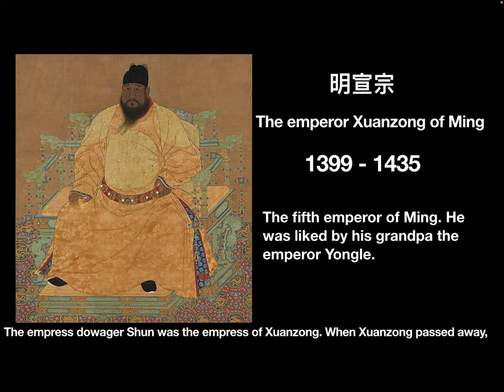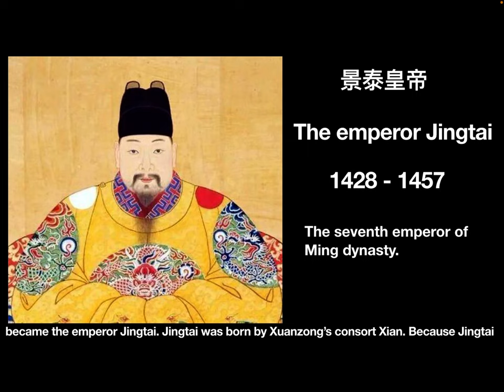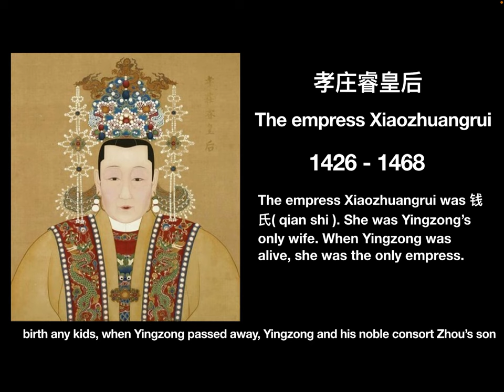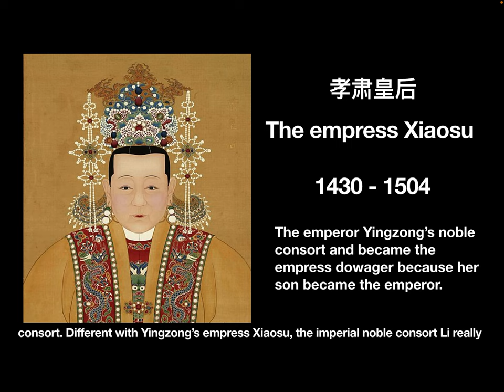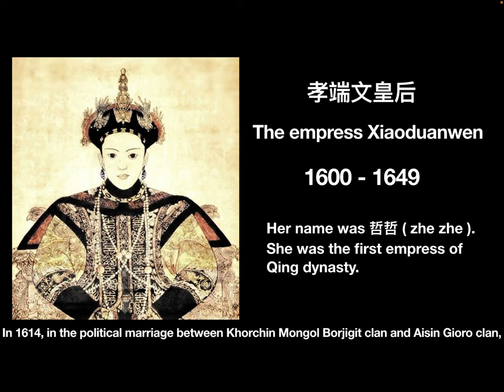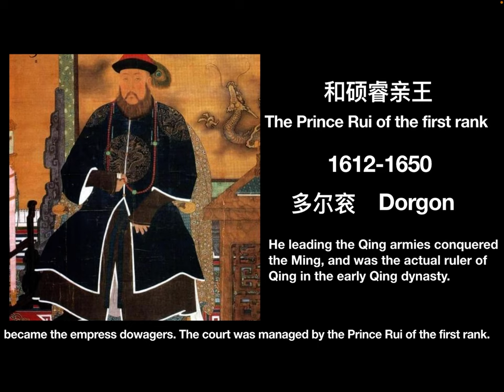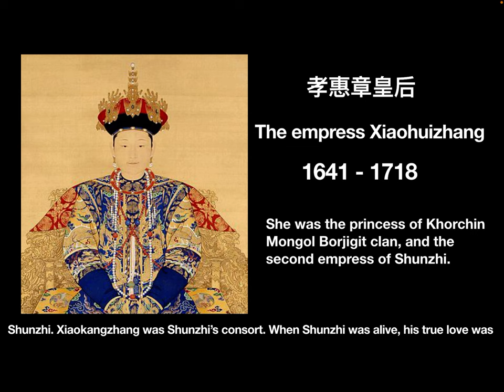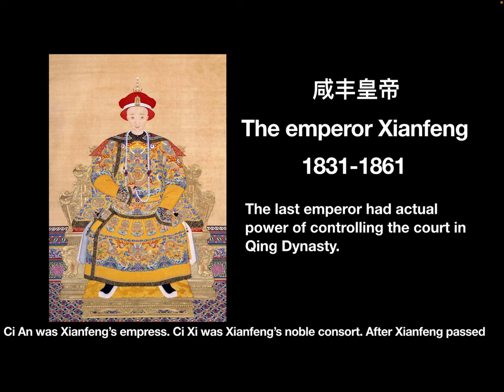The brief introduction of six pairs of empress dowagers in Ming and Qing dynasties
In this video, let know a little about two empress dowagers.